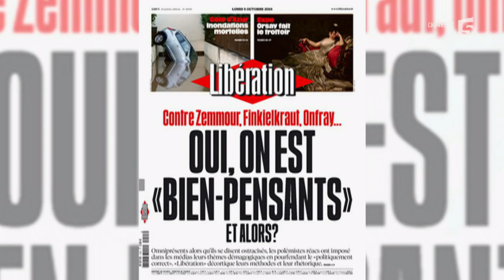Le 5 sur 5... pardon, le 7 sur 7 - C à vous - 05/10/2015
̷L̷e̷s̷ ̷5̷ ̷i̷n̷f̷o̷s̷ ̷d̷u̷ ̷j̷o̷u̷r̷,̷ ̷q̷u̷'̷i̷l̷ ̷n̷e̷ ̷f̷a̷l̷l̷a̷i̷t̷ ̷p̷a̷s̷ ̷m̷a̷n̷q̷u̷e̷r̷,̷ ̷p̷a̷r̷ ̷M̷a̷x̷i̷m̷e̷ ̷S̷w̷i̷t̷e̷k̷ ̷!̷

Les 7 infos du jour, qu'il ne fallait pas manquer, par Matthieu Noël  !